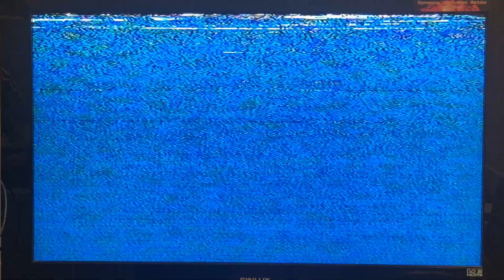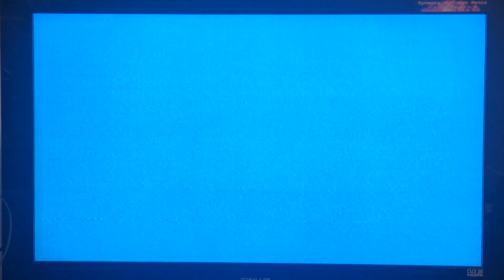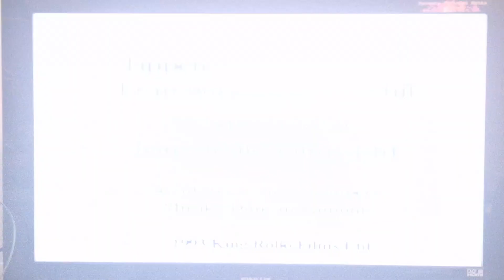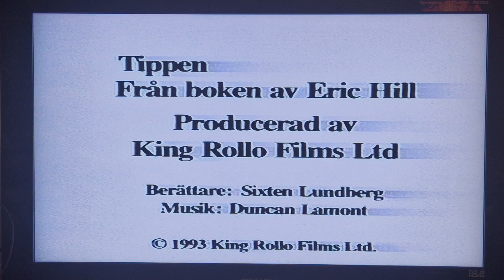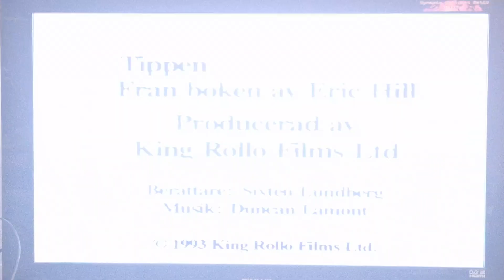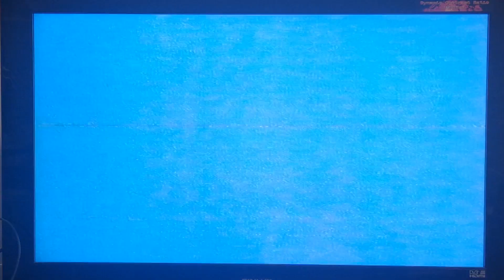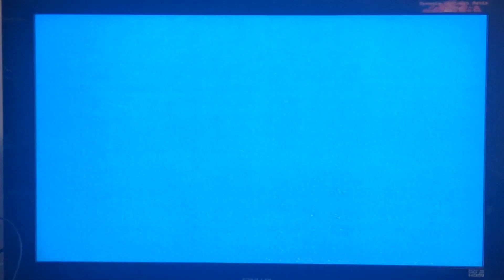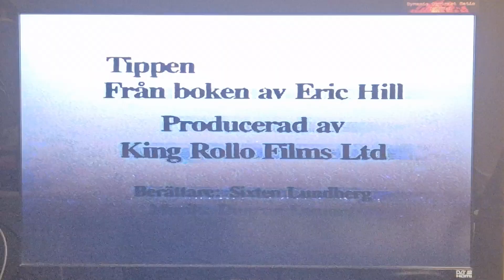Tippen på bondgården